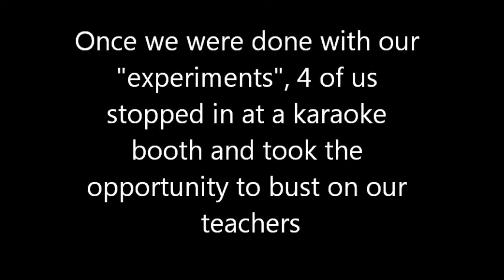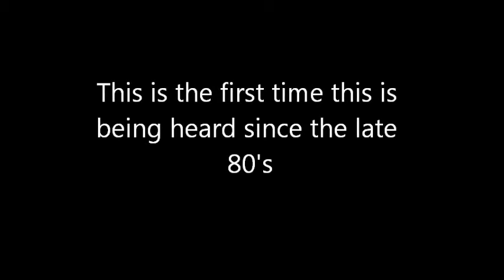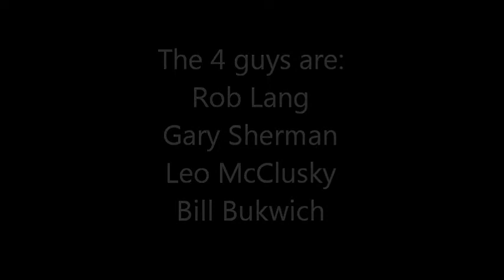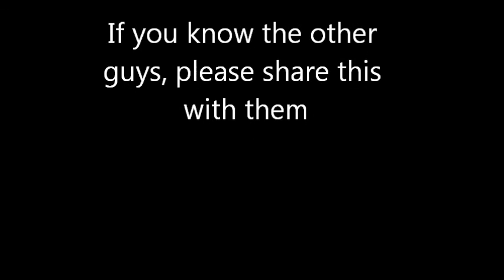Hanover Park High School - I Write the Tests - Late 1980's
A karaoke done at Physics Day at Great Adventure with - Rob Lang, Gary Sherman, Leo McClusky & Bill Bukwich